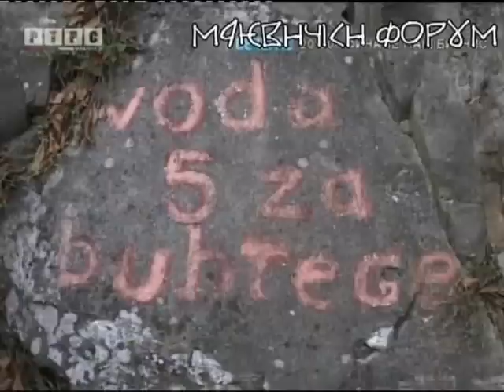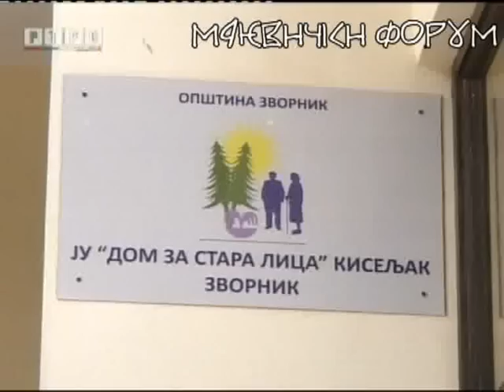Кисељак - Зворнички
Приказано 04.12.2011. на РТРС, емисија ,,ОГЊИШТА,, КИСЕЉАК